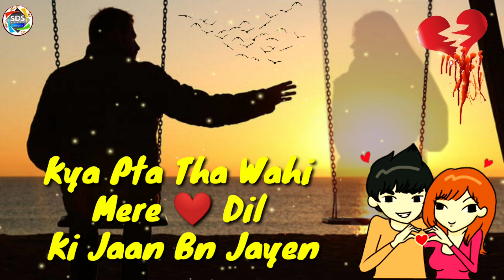Jazbaat Toote Dil Ke ||Sad Love Status || Breakup Status || Heart Touching shayari || Miss U Status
Here is a veryy sad and heart touching breakup status.. Must listen at once nd give ur valuable feedback

Thanku !